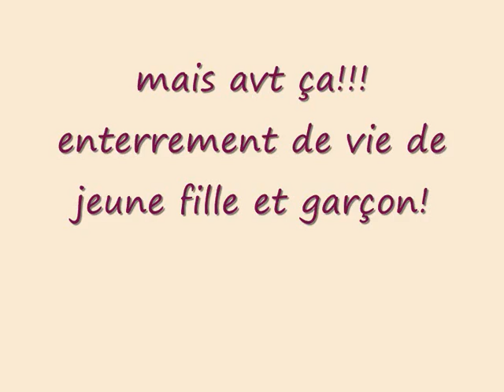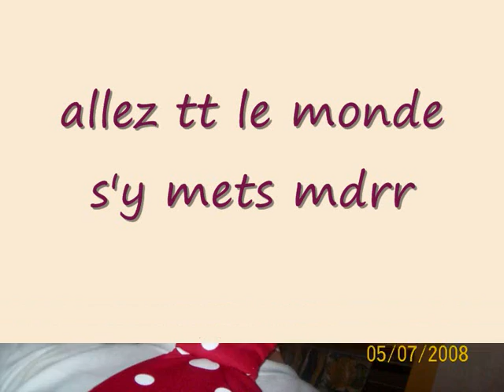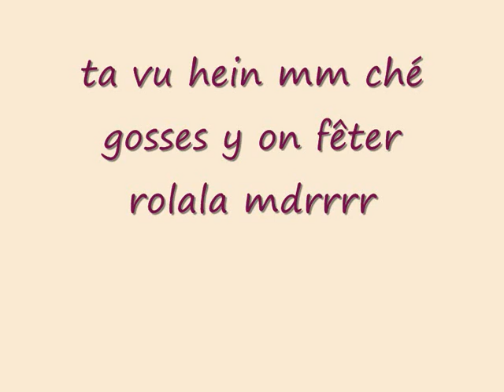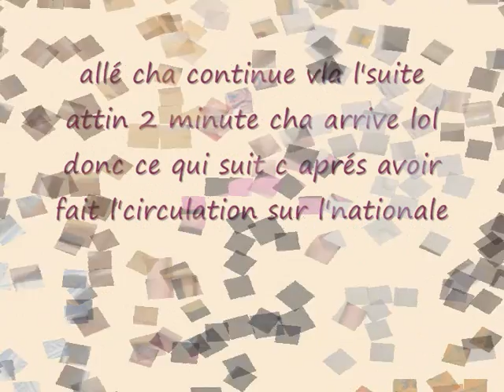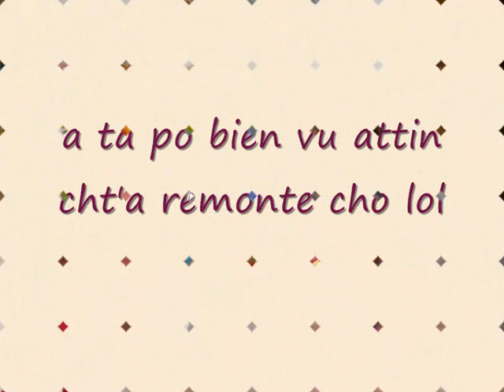enterrement de jeune fille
une belle soirée ke l on oublieras pas